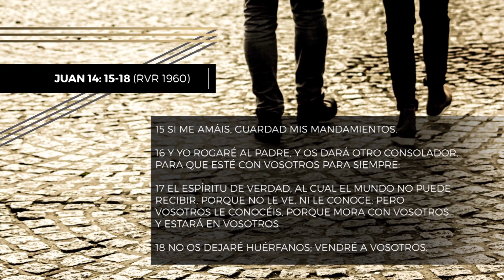#61 Permite que el Espíritu Santo guíe tu vida | Soltando el control - Pastor Ricardo Rodriguez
No importa en qué condición te encuentres, debes saber que el Espíritu Santo puede cambiar tu circunstancia, pero es tiempo de bajar del tablero a la práctica y empezar a vivir como Jesús quiere. Aprende en este mensaje del pastor Ricardo Rodríguez acerca de la preciosa persona del Espíritu Santo y decide rendirle el control de tu vida hoy.

Bogotá – Colombia